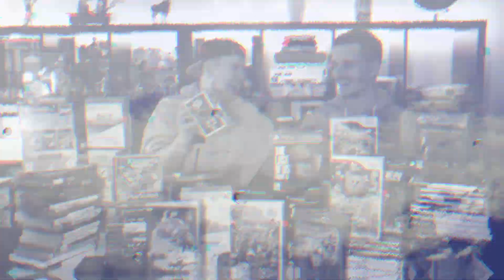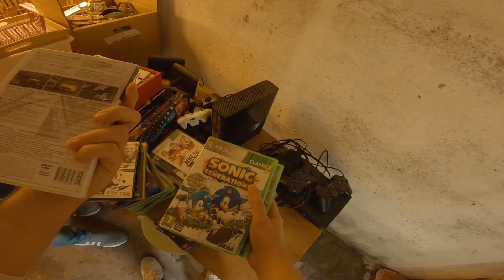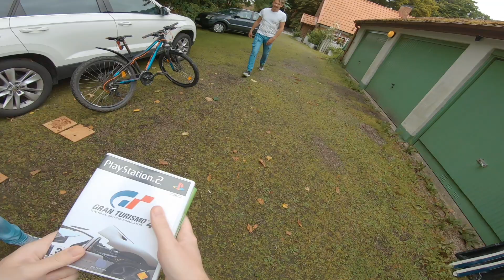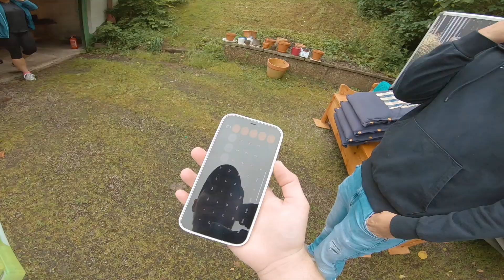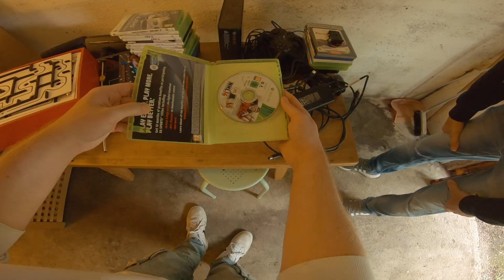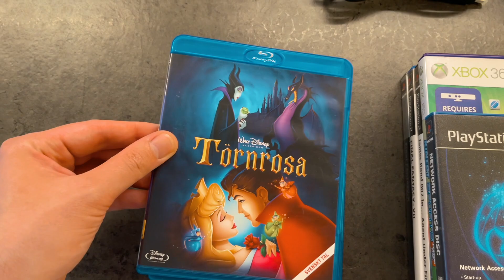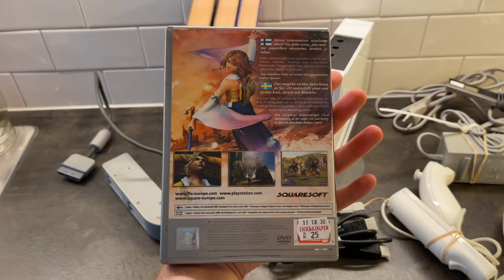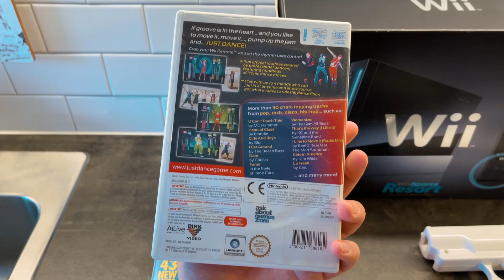SÄLJER ALLA SINA SPEL & KONSOLER?! - På Jakt Med Primus Episod 9 | Nörderiet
En som la ut en annons på Facebook där han skrev att han sålde massor med Tv-spel till PlayStation & Xbox!
även konsoller, så detta MÅSTE vi ju kolla upp!?
HJÄLP oss nå 800!!